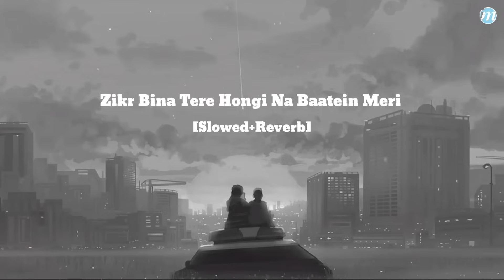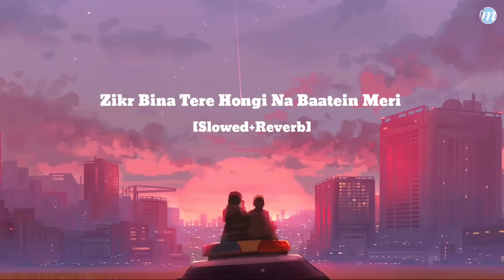Zikr Bina Tere Hongi Na Baatein Meri [Slowed+Reverb] | Reels Hits Song | Gajendra Verma | Ik Kahani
Instagram Reels Section Starts From :- 02:38

👉🏻 Instagram Reels:- Zikr Bina Tere Hongi Na Baatein Meri

Song :- Zikr Bina Tere Hongi Na Baatein Meri
Singer: Gajendra Verma
Lyricist / Lyrics Writer: Gajendra Verma
Music / Music Composer: Gajendra Verma
Artists / Stars: Vikram Singh, Halina K
Music On: T-Series

Song Lyrics :-

Teri baatein mere dil ko yaad aati hain
Tu naa jaane mujhe kitna tadpaati hai

Teri aankhon mein main khone lagaa
Teri baaton se kuch hone lagaa

Tu hi meri zindgaani hai
Teri meri ik kahani hai

Dil ye mera, jaan ye meri
Jaana ab ye tumhara hai
Tujhse hi hai meri duniya
Tu hi mera sahara hai

Mujh par tu ye ehsaan kar de
Mere pal pal mein khushiyan bhar de
Tu hi meri zindgani hai

Zikr bina tere hongi na baatein meri
Chaand bina tere poori na raatein meri
Bheeni bheeni si teri mehak ko
Shaam-o-subah ab to dhoonde hain saans meri

Kho kar tujhko jee naa paunga
Tujh bin main toh mar hi jaaunga

Teri meri ik kahani
Ik kahani, ik kahani hai.

zikr bina tere hongi na baatein meri chand bina teri puri na raatein meri

zikr bina tere hongi na baatein meri lofi

zikr bina tere hongi na baatein meri status
zikr bina tere hongi na baatein meri status full screen

zikr bina na hogi baatein meri

zikr bina tere hongi na baatein meri status reels

teri aankho me khone laga

teri aankho me khone laga status

teri aankho me khone laga lyrics

zikr bina tere hongi na baatein meri Instagram

zikr bina tere hongi na baatein meri instrumental ringtone

zikr bina na hogi baatein meri whatsapp status

zikr bina na hogi baatein meri instagram status

zikr bina tere hongi na baatein meri tik tok

zikr bina tere hongi na baatein meri status 4k

zikr bina tere hongi na baatein meri status lyrics

identity Music Records